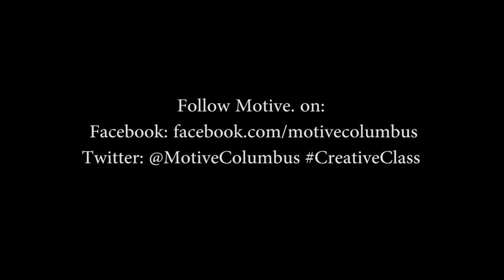Motive. Coyote Peterson [4 min]